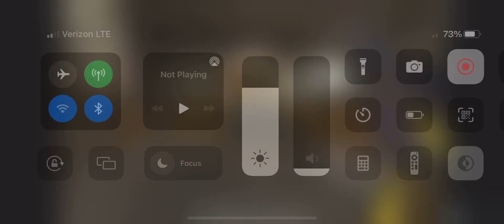BunnyHop: Bhop and Surf Classic Level 9 0:08 (Tied WR)